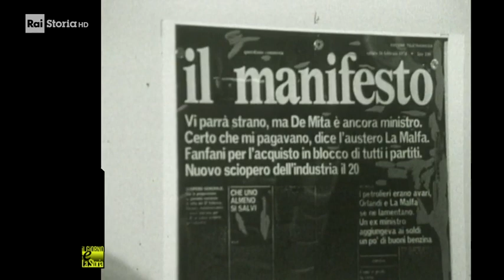23 Aprile 1924 - Nasce Rossana Rossanda (1924-2020)